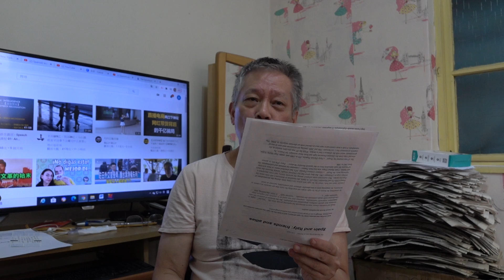20200627 （2）瑞典佛系防疫遭歐洲各國抵制 歐盟不對美國台灣開放邊境